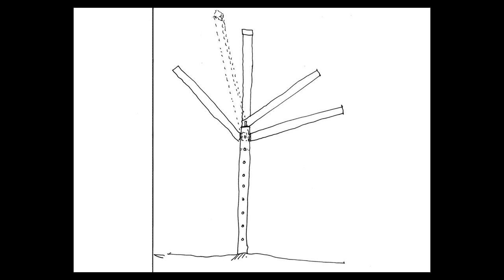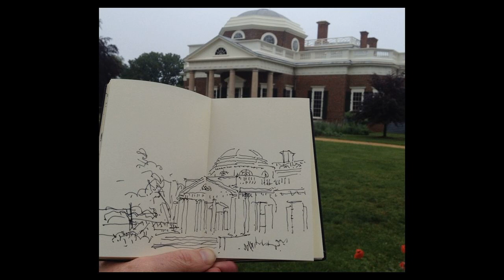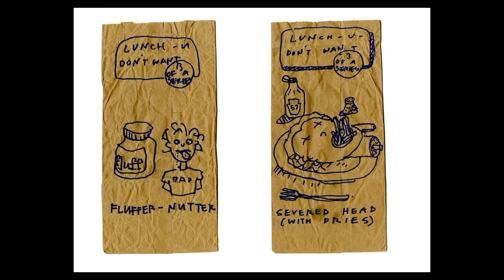The Importance of Drawing on Your Child’s School Lunch Bag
Speaker Peter Exley discusses the importance of thoughtful and deliberate sketches. We all spent time in our youth expressing ourselves through drawing. At some point, many of us turned our attentions to things less creative. Peter did not. Here’s why.

From PechaKucha Night Batavia Vol. 1